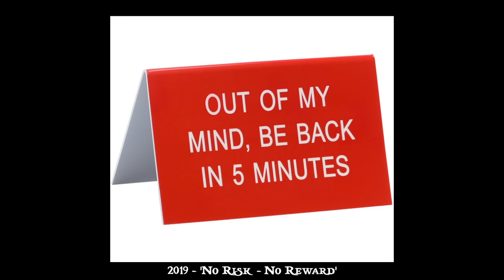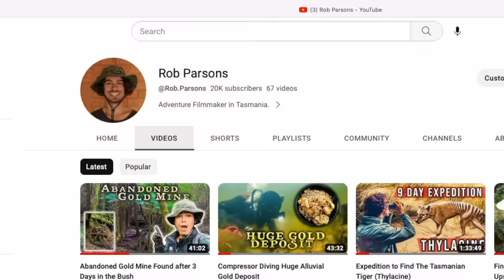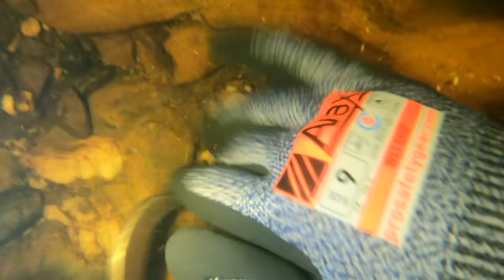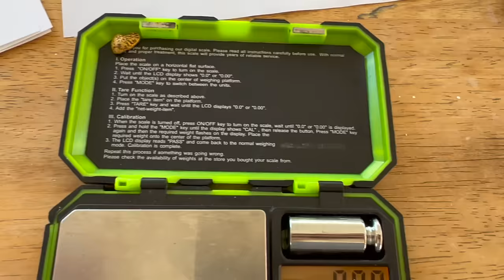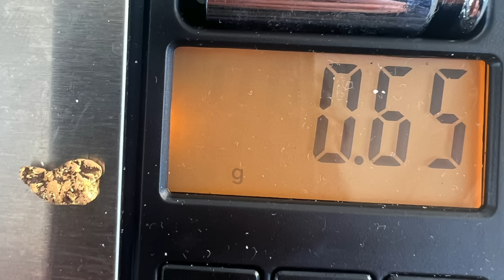$10,000 Gold Deposit Found in 2 Days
In this video I head out to a remote river in search of gold.  Untouched in decades this river would prove to be the greatest gold discovery of my life..